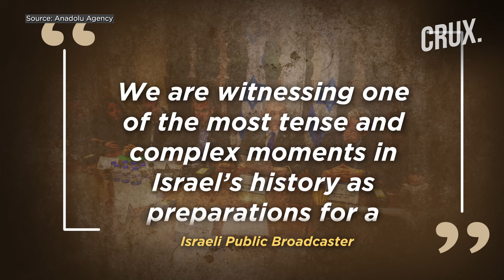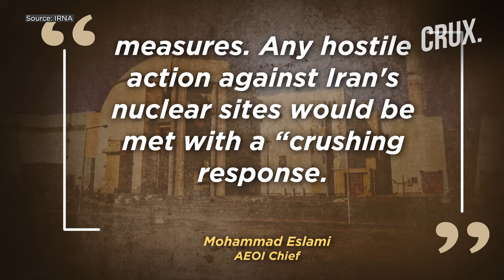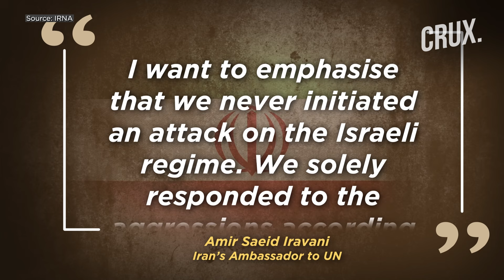Iran Vows “Crushing Response” To Attack On Nuclear Sites | US Mocks “Victim Of Aggression” | Israel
Israel is reportedly on the brink of launching an attack on Iran, according to an Israeli public broadcaster, despite US efforts to de-escalate tensions. The broadcaster, as cited by Anadolu Agency, reported that Israel is preparing for a potential strike in response to Iran’s recent rocket attack on Israel. The report suggests that while the US understands the inevitability of Israel’s move, its pressure has been focused on limiting the scale of the attack. Speculation in Israeli media points to possible targets including Iranian oil and nuclear facilities, raising concerns about a wider regional conflict. Tehran has vowed a severe response if attacked, with its military officials threatening a "crushing response" to any aggression. In a separate development, Iran’s Foreign Ministry dismissed Israel’s claims of Tehran’s involvement in Hezbollah’s operations as baseless, accusing Israel of using such allegations to divert attention from its ongoing actions in Gaza and Lebanon.

n18oc_world      n18oc_crux